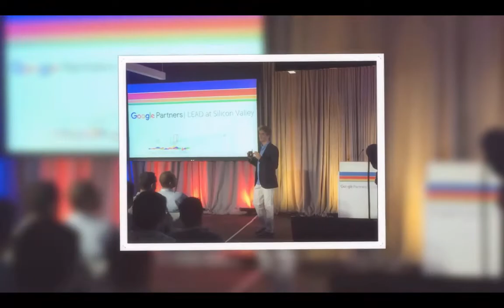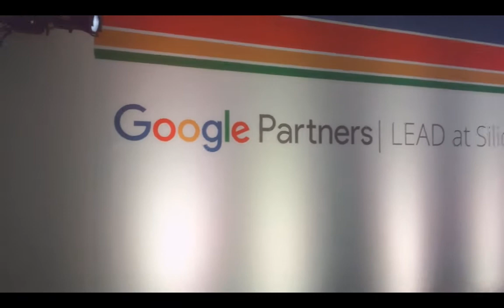Google Partners LEAD at Silicon Valley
Google Partners LEAD at Silicon Valley es un programa exclusivo para los líderes de las agencias socias de Google que se desarrollará en California, Estados Unidos. Los participantes se postularon y fueron seleccionados de 11 países de América Latina, entre ellos Argentina, Chile, Colombia, Costa Rica, Ecuador, Guatemala, México, Panamá, Perú, y Uruguay.

El objetivo de este exclusivo encuentro es compartir con las agencias socias de Google las principales novedades del mercado, haciendo foco en las nuevas tendencias en mobile y el futuro de digital. Durante 3 días, los participantes podrán compartir experiencias y conocer a otras agencias líderes de la región y participar de charlas y talleres que serán brindados por los principales expertos de producto, creatividad e innovación de Google.